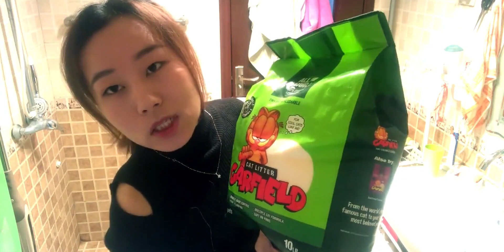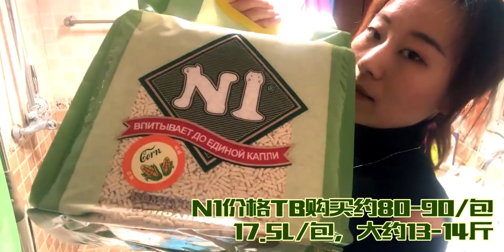网红猫砂开箱！玉米猫砂确定不是农副产品玉米面？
测评,猫,铲屎官,萌宠,动物圈,孟加拉豹猫,宠物,猫砂,玉米砂,膨润土